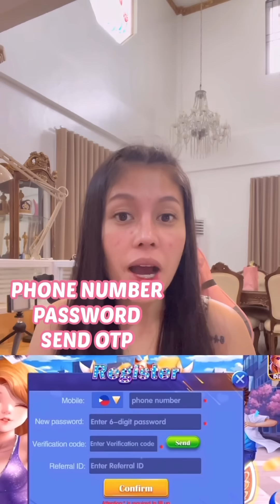ALAK PA ROB MOYA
❤️DIAMOND GAME ❤️

REFFERAL CODE
👉10256849👈